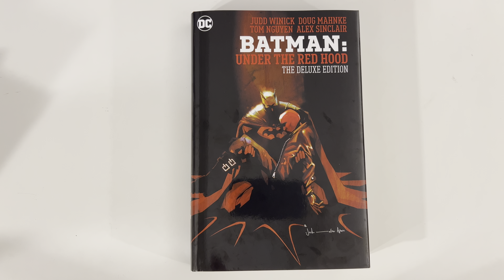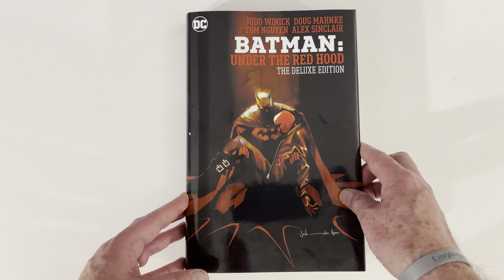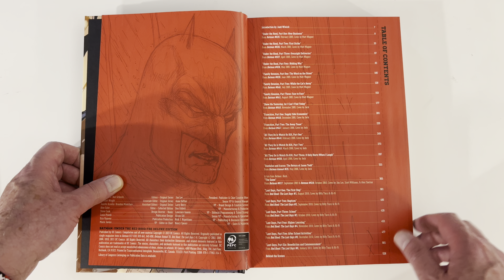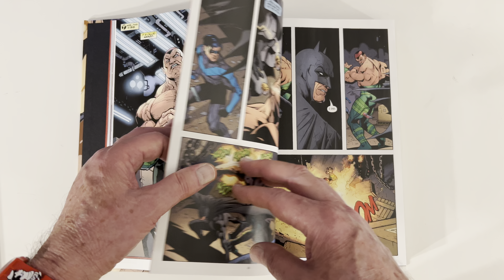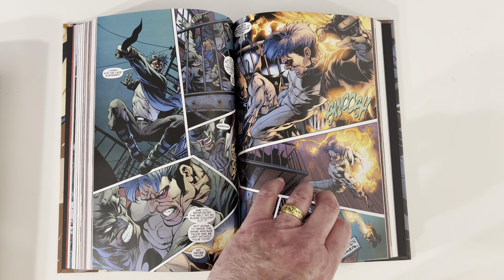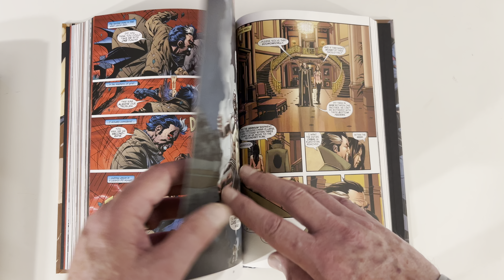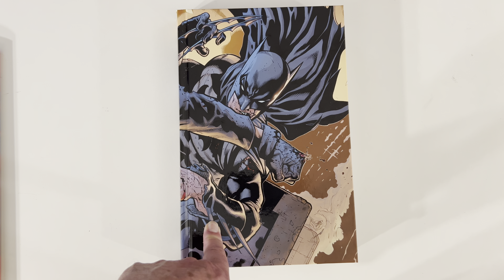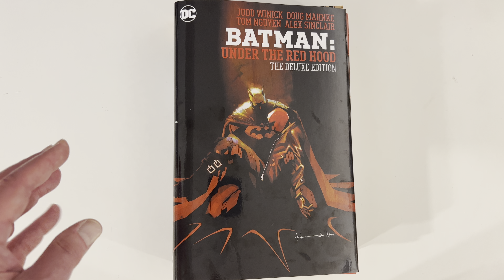Batman: Under the Red Hood - Deluxe Edition